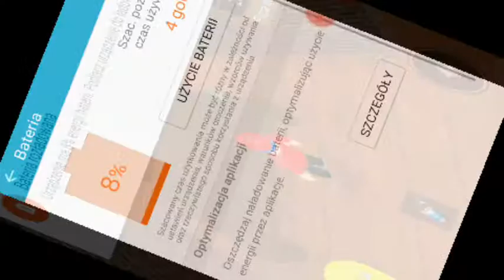Nowy powrót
Gra